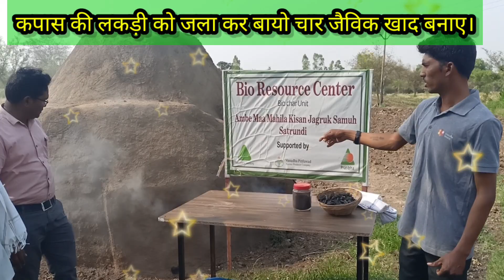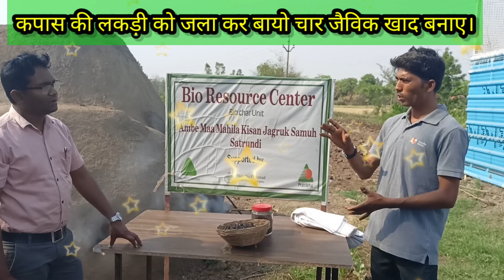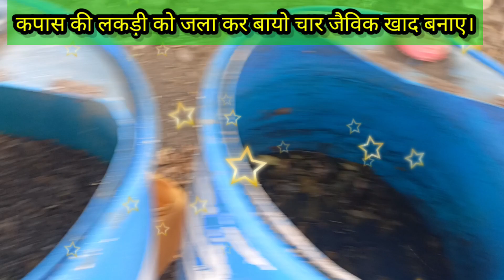नवीन विधि कपास की लकड़ी को जला कर बायो चार जैविक खाद बनाए। Jaivik khad Kaise Banaye।।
कपास की लकड़ी को जला कर बायो चार जैविक खाद बनाए। Jaivik khad Kaise Banaye।।